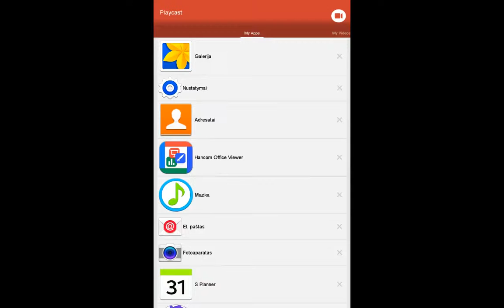Kasis game 1#